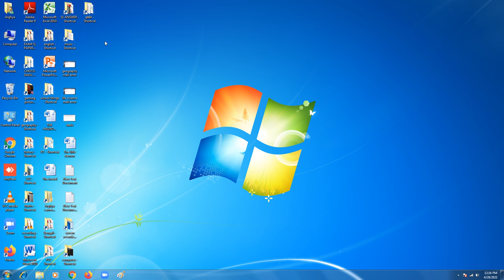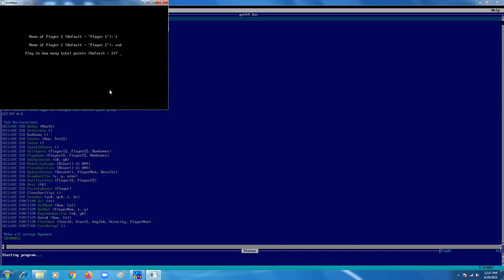HOW TO PLAY GAMES ON QB64